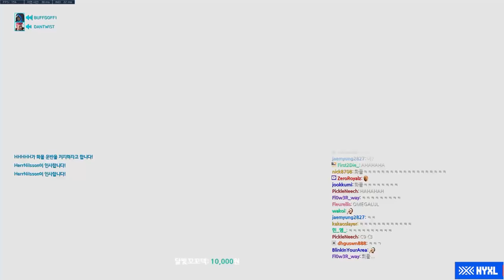[쪼낙] 캐리했습니다, 라인하르트로.